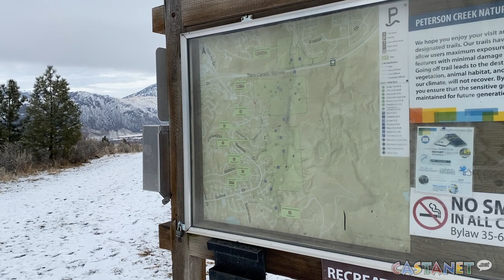Hiker rescued in Peterson Creek Park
Emergency services rescued a hiker who slipped off a trail, and was left clinging to brush above a steep drop-off.